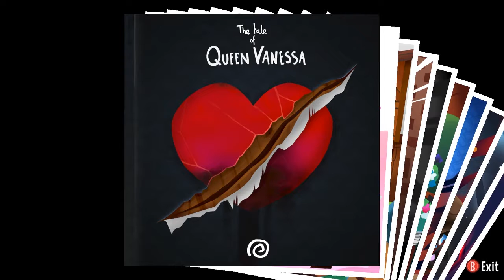A Hat In Time | Episode 6 | Finale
100% Completion playthrough.